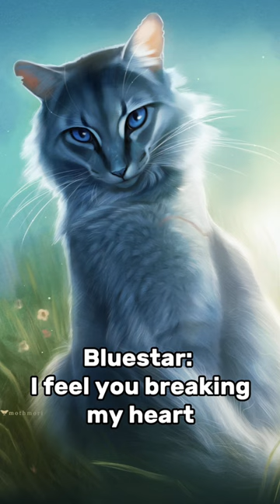Who’s your favourite character from Warrior Cats?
Here is the link to the discord server! 👈 click it here!

Credits to all the artists! I don’t own any of this art!

What is Warrior Cats? (A description for people who don’t know 😉)

Warriors is a series of novels based on the adventures and drama of multiple Clans of feral cats. The series is primarily set in fictional forests. Published by HarperCollins, the series is written by authors Kate Cary and Cherith Baldry, as well as others, under the collective pseudonym Erin Hunter.